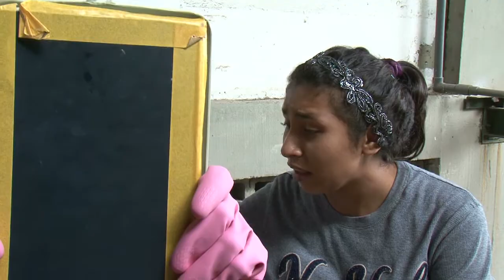Tráiler Oficial- Quiéreme (T-Jireh)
Quiéreme es un cortometraje dirigido por Marcos Martínez, el cual refleja bullying hacia una niña de color, las humillaciones la hicieron convertir en un monstruo.  Estreno 21 de noviembre 6:00 pm Celarg